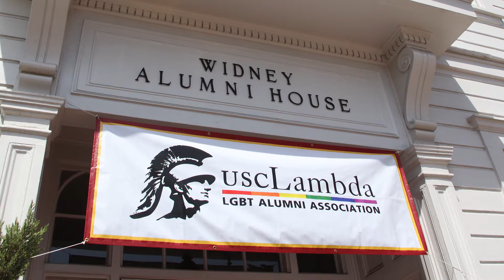LAMBDA 25th Anniversary - November 2017